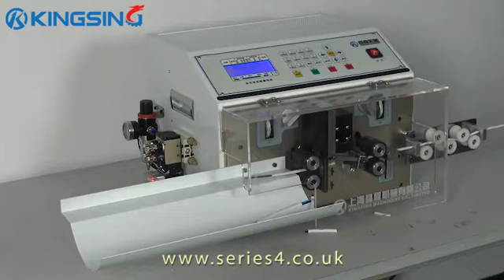KS-0980K Automatic Cut & Strip Machine Processing Dual Core Cable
KS-0980K Automatic Cut & Strip Machine:
Maximum Wire Size: 25mm² (Approx 10mm Outer Diameter)
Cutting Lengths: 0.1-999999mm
Production: 2000 Pcs/Hour
Stripping Lengths: Leading: 0-99mm, Trailing: 0-70mm